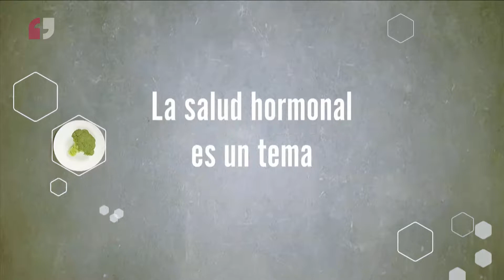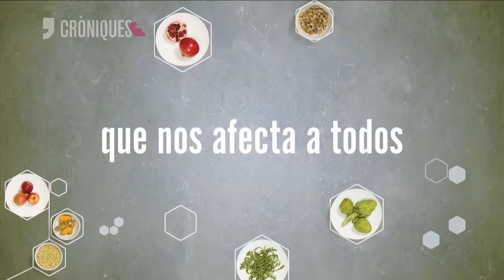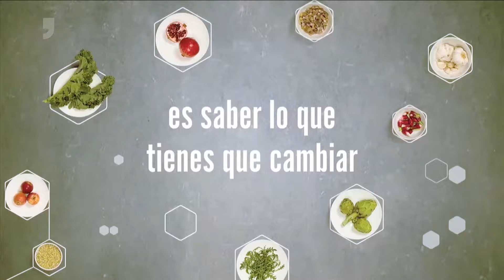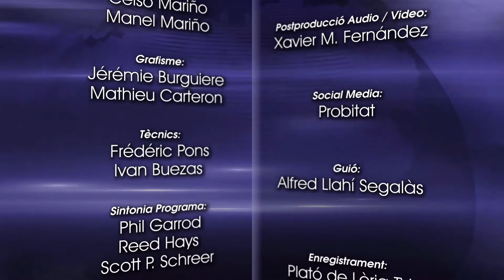Lòria TV - Cròniques - Abril 2018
Al Cròniques d'abril tot sobre l'exposició del Museu de Tabac ART A PORTUGAL 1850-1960 i sobre nutrició, amb la darrera conferència-espectacle de Xevi Verdaguer a Sant Julià de Lòria i la publicació del llibre de Carles Flinch i Marta Pons!

Lòria TV, el canal de Sant Julià de Lòria.